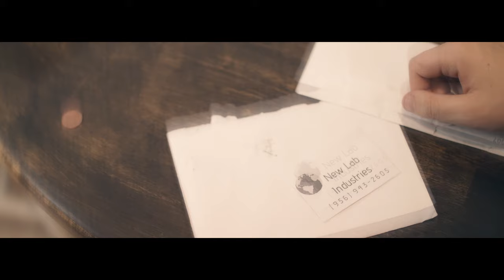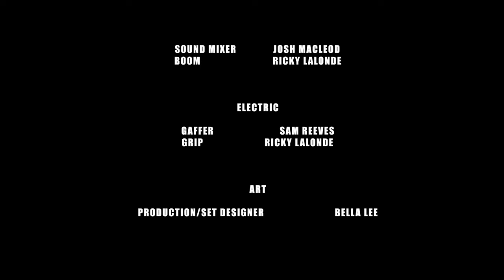Lady Luck | Student Short Film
Filmed on February 7-8, 2020

Summary for better understanding

LOGAN who finds a magic penny that shows the glimpses of future, gets addicted to the ability to see his future. Those glimpses leads him to be better and worse at the same time. Later, even though he sees his future of himself still flipping the coin, he is happy that he found the coin.

I just wanted to highlight our anxiety that comes from not knowing what happens in our future and when he gets to know his future, he is holding on to that too much.

Another special thank is to INTERNATIONAL HOUSE!!!